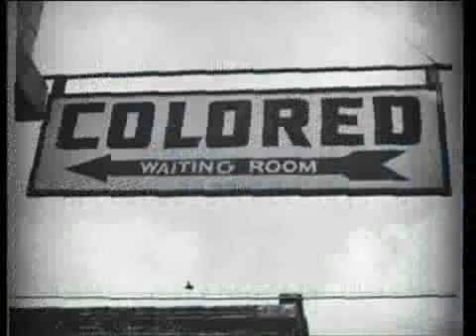دۆکیومێنتەریی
لە کۆیلایەتییەوە بۆ سەرۆکایەتی ئەمریکا